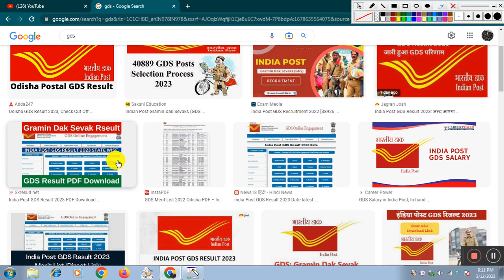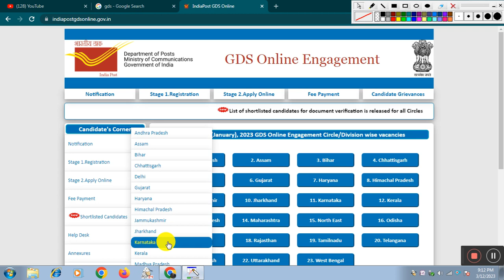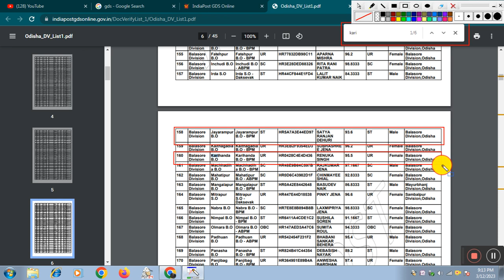How to Check GDS Result 2023 Odisha